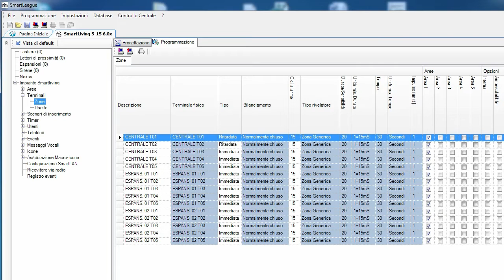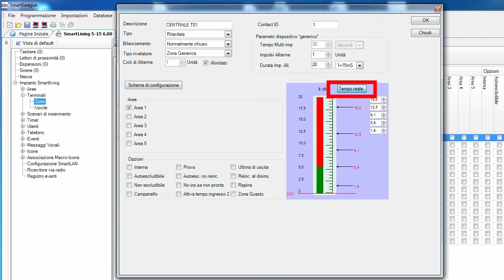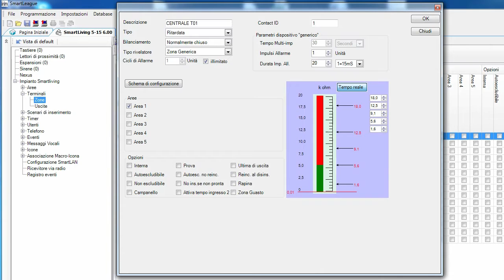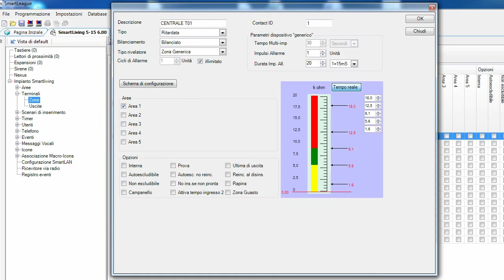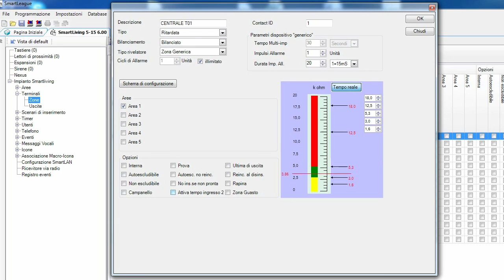Configurazione singolo bilanciamento di un sensore di movimento su una centrale di allarme INIM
Configurazione del tipo di bilanciamento (normalmente chiuso e singolo bilanciamento) del sensore volumetrico utilizzando il software SmartLeague.